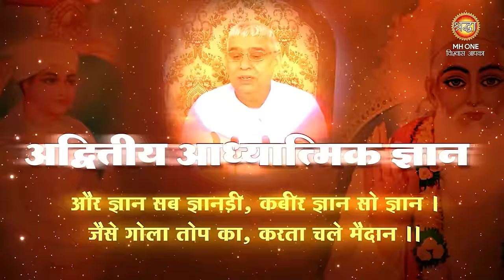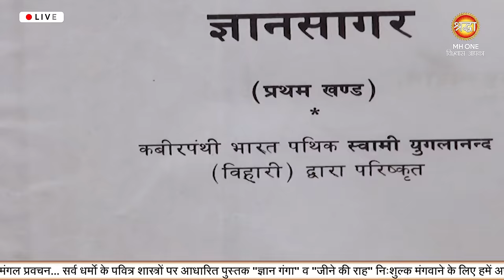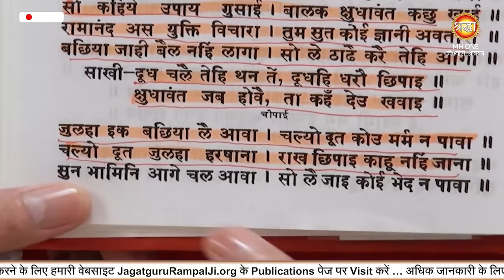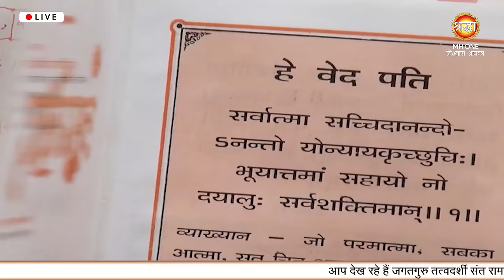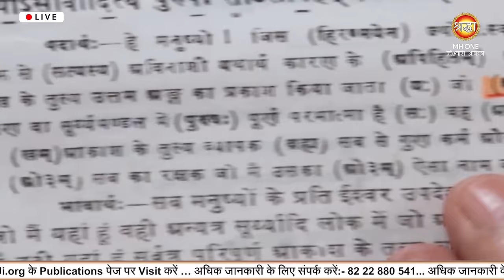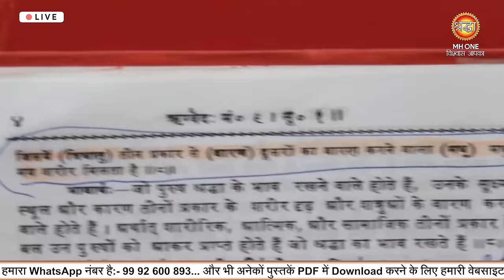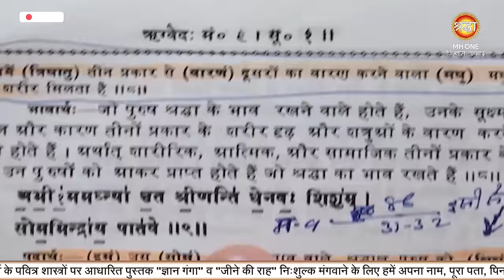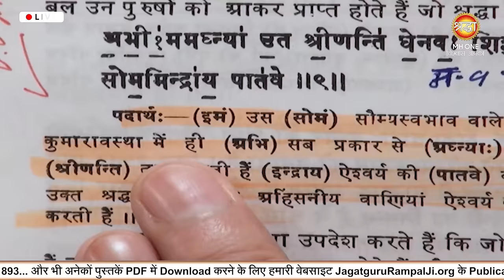आपको सच्चा सतगुरु नहीं मिल रहा? जानें क्यों यह आपकी सबसे बड़ी समस्या है!